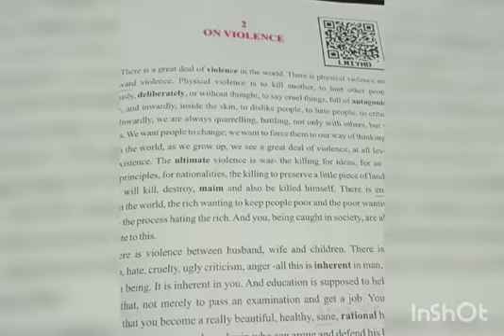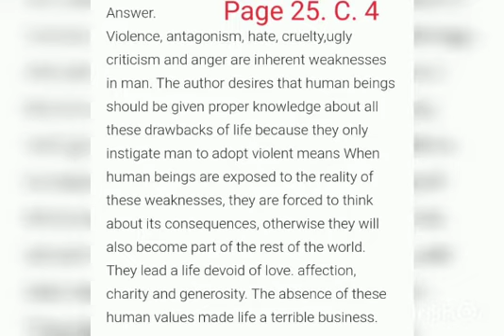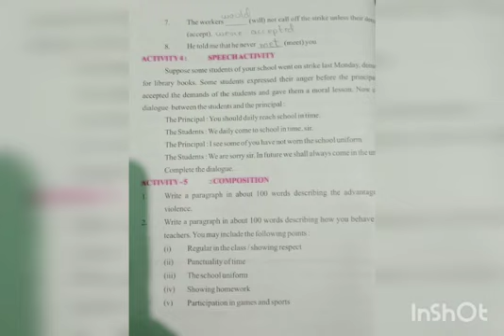Samta ma'am from SPS (Suraj Public School)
Class 10 English Reader... Golden Rays chapter 2. On Violence. Part 3